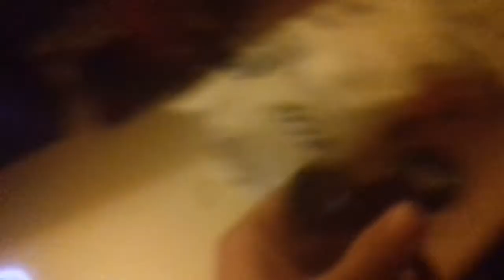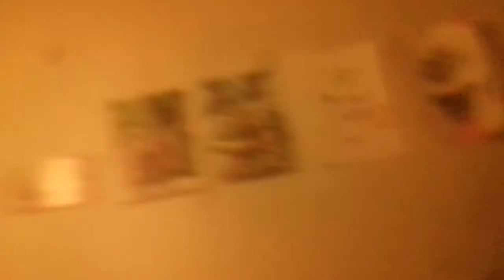Mon set un 2020